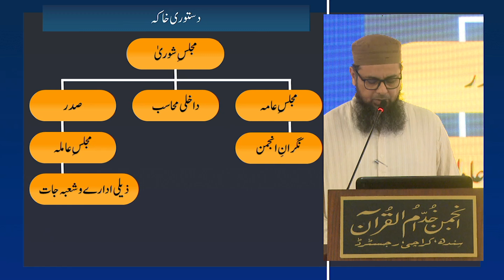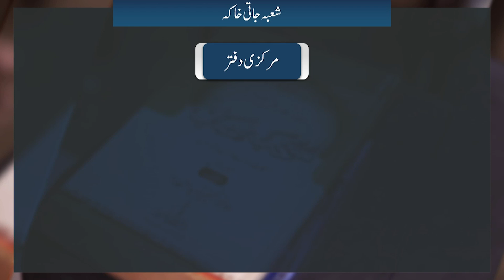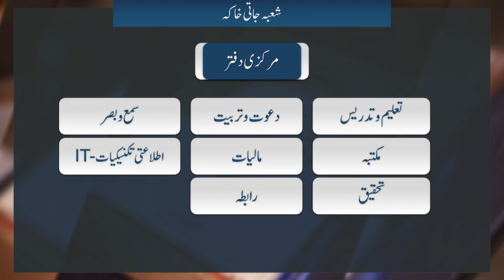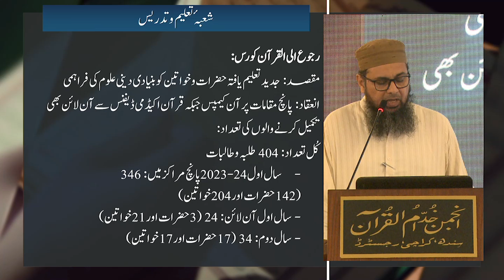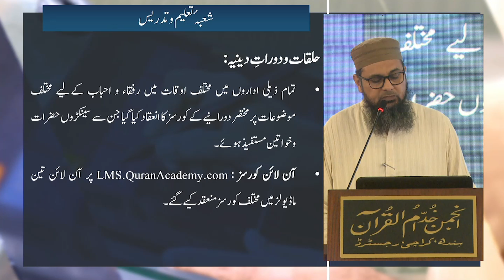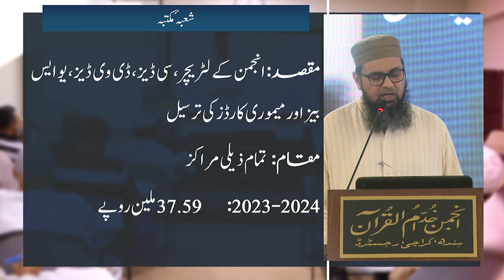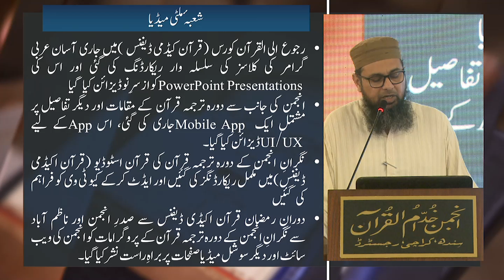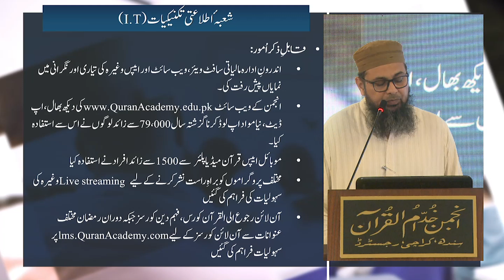Dr Anwar Ali Abrar | AGM 2024 | Anjuman Khuddam ul Quran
Dr Anwar Ali Abrar
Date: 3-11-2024